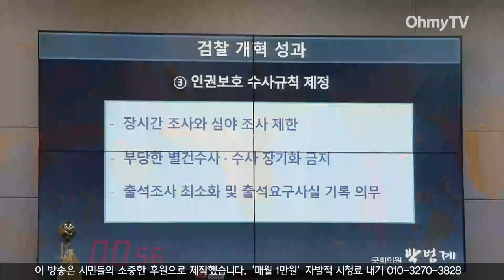추미애 "소설이 소설로 끝난 게 아니라 장편 소설을 쓰려고 했다!"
12일 오후 서울 여의도 국회 본관 법제사법위원회의장에서 법무부 국정감사가 열렸다.

위 영상은 박범계 더불어민주당 의원의 질의 전체를 담고 있다.

(영상 제공 : NATV 국회방송, 영상 편집 : 김윤상 기자)